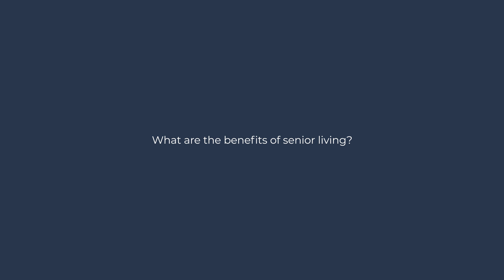Your Life Enhanced with Avamere at Mountain Ridge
Discover life enhanced! Here are some of the benefits of senior living and what it's like to call Avamere at Mountain Ridge home.